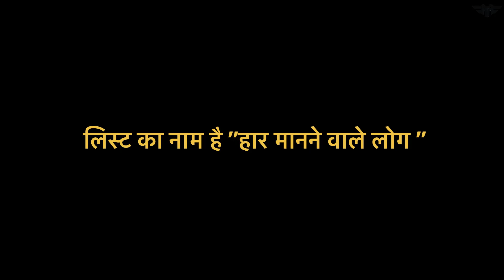Signs of Highly Success People You Should Have To Know - Motivational Speech Video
Signs of Highly Success People - सफल कैसे बने - safal kaise bane - Motivational Speech Video
सफलता का सु्त्र Signs of Highly Intelligent people-Motivational Speech in hindi - Motivation Video

Success tips
Success Motivation
Success Stories
Success mantra
Motivation speech
Motivation video
Motivational speech story
Motivational mindset
Jindagi ka Motivation
Jindagi ka Motivation Video
Safal jaise bane
Safal jaise bane Motivational